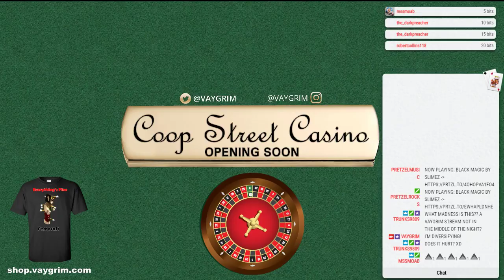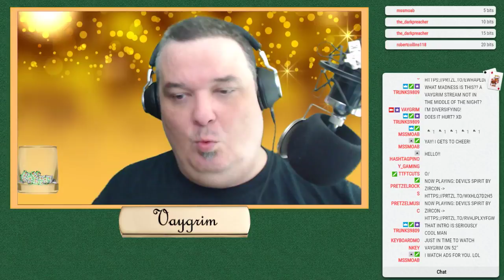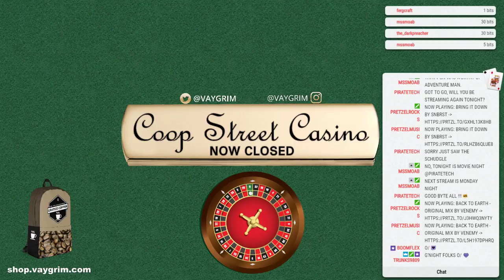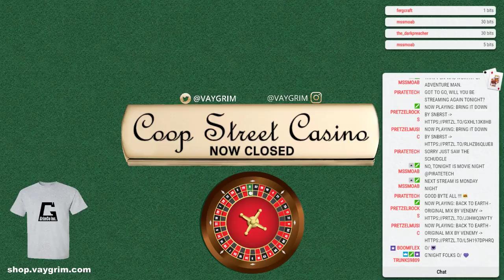Coop Life 2 - "Base Building Preparation for the new series"